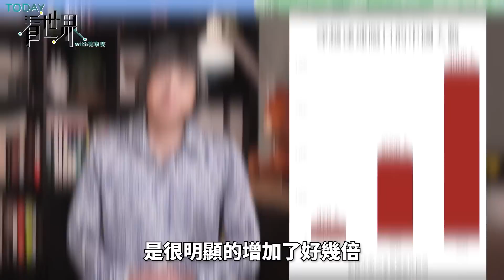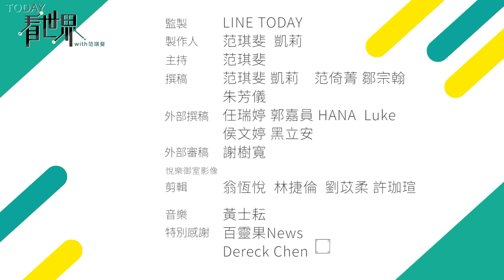中國偷渡客「潤美」新路線！數千人「走線」穿越巴拿馬雨林，為何冒死也要圓美國夢？【TODAY 看世界】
中國人「潤」出國，就是移居海外，早就不是新鮮事了，但最近越來越多中國人選擇用 偷渡 的方式來「潤美」，這些人從南美洲出發，北上穿越巴拿馬雨林，再翻過美墨邊界，這還有個「行話」叫「走線」。他們人數有多少？為何不惜冒著生命危險也要逃到美國呢？